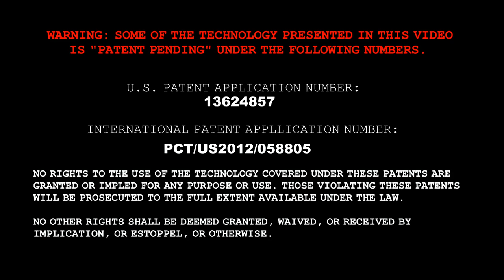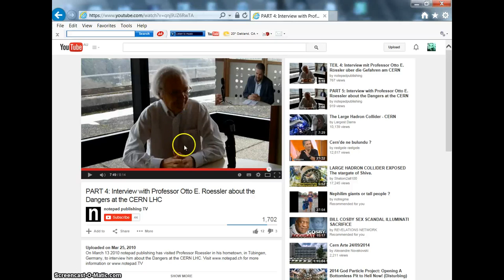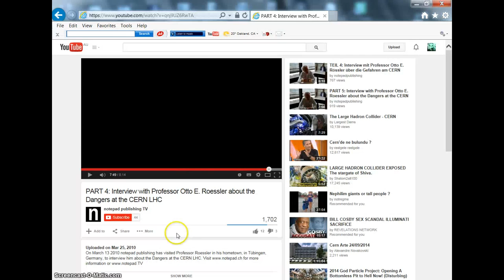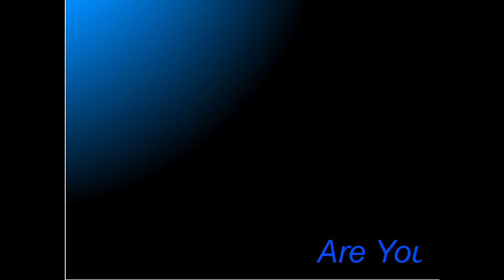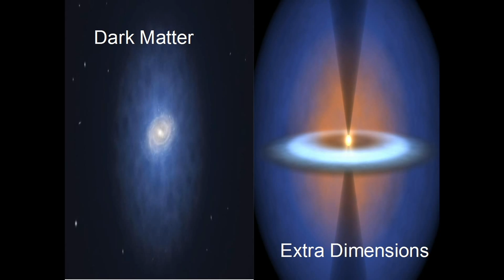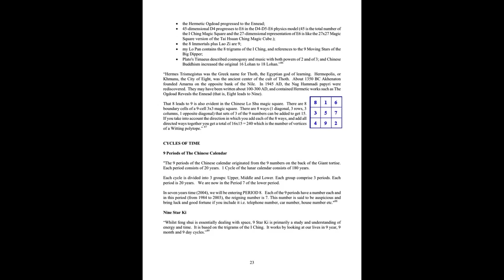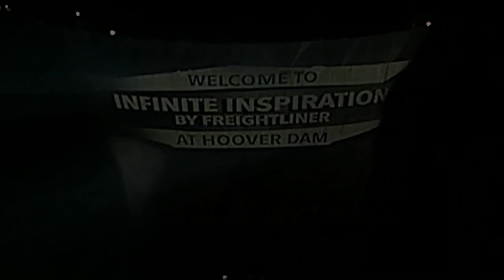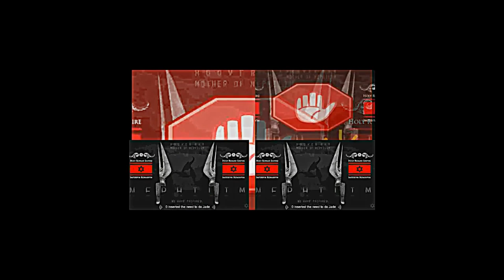Harbingers upon mankind? What is CERN unleashing upon the Earth?